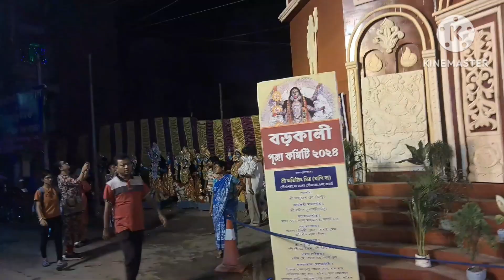কালী পূজা 2024 | Kali Puja 2024 | Kali idol making in kumartuli